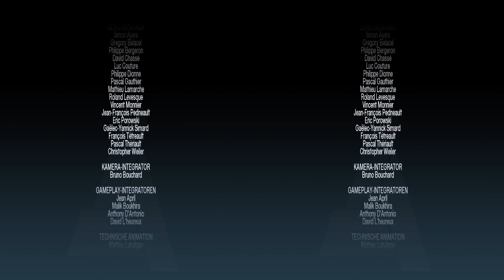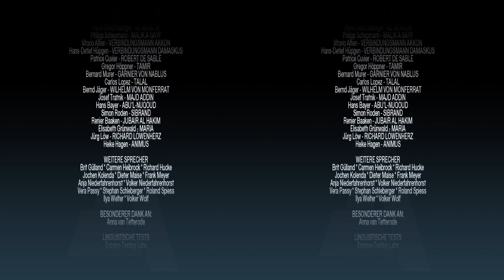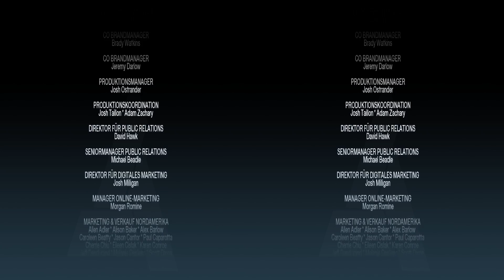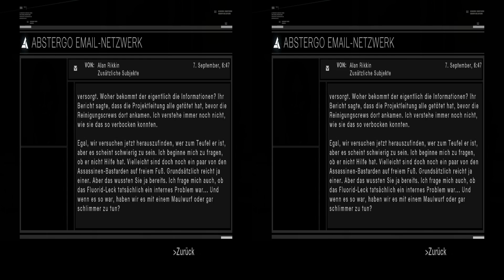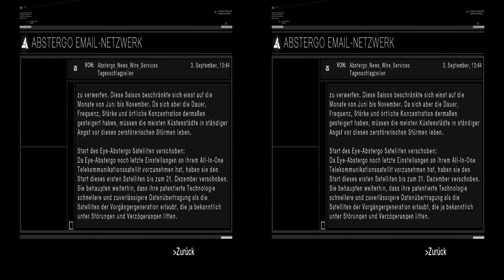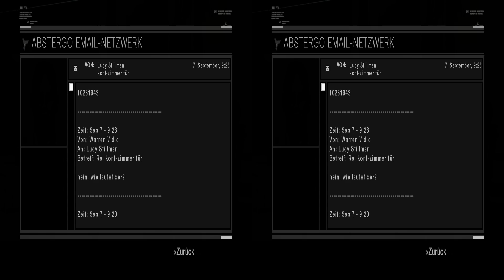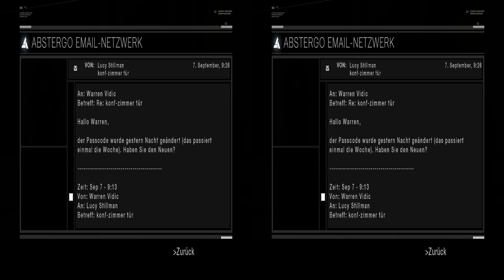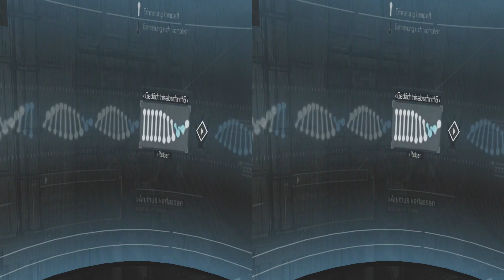Assassin's Creed: Director's Cut Edition: 100% Walkthrough Part 64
Daten zum Spiel:
▪ TITEL: Assassin's Creed: Director's Cut Edition
▪ ENTWICKLER: Ubisoft Montreal
▪ PUBLISHER: Ubisoft
▪ SYSTEM: PC, PS3, Xbox 360
▪ GENRE:  Action, Abenteuer
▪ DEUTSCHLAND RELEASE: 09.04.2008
▪ METASCORE: 81 %